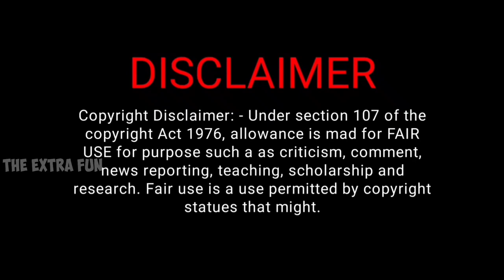Godi media roast andbakht godimedia (5)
Aaiye, chaliye Godi Media ke duniya mein, jahan kahaniyan banti hain, sachai ko chhupa diya jata hai, aur agendas badhaye jate hain. Khojiye senselishm, pakshpat, aur prachar ki duniya ko, jab hum sarhado ko chunte hain aur media ka dhundhala safaid parde ko hatate hain. Taiyar rahiye, ek safar ke liye jahan patrakarita aur prachar ke beech ki rekhaon ko samjha jata hai, jahan vicharshil soch hi asli bhedbhaav ke viruddh shakti hai. Swagat hai GodiVision mein.